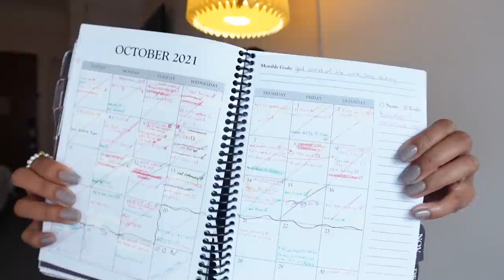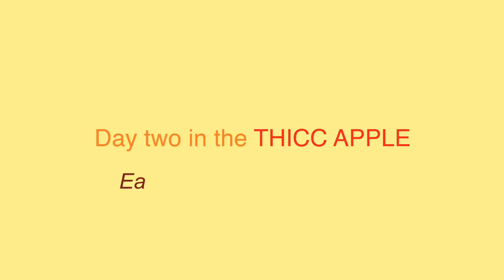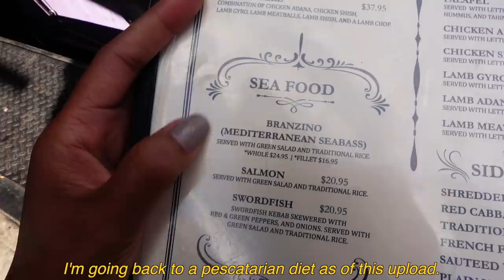nyc vlog 06. starting a smol business with BIG dreams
In the concrete jungle wet dream tomato

instagram ↠ @TheKellyStamps

My microphone for vlogging camera

My lens

My wooden desk with pouch